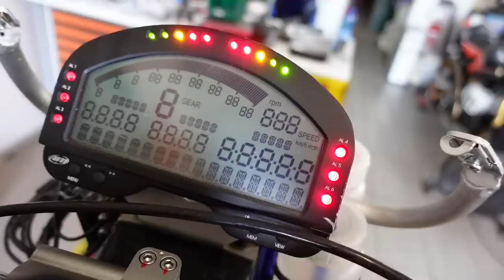Honda CBR600 WSSP ex @chrigama: diamogli un occhio!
Non capita proprio tutti i giorni di avere "per le mani" una moto che ha corso il Mondiale Supersport... è capitato con la (ex) moto di Christian Gamarino, la bellissima CBR allestita da Evan Bros, e ve la racconto in questo video!

Video a cura di Alex "Ferro" Ferrara

(corsi tecnici, corsi di guida strada/pista, manutenzione moto)

IL MIO SETUP:

Registro i miei video con Sony ZV-1
Webcam dirette: JEEMAK Webcam Full HD 1080p
Microfono wirless Boya BY-WM2G
Microfono Boya MM1
Gimbal FeiyuTech Vimble 2S
Supporto Manfrotto MCPIXI Pro
Registratore digitale Zoom F1-LP/IF
Luci: ESDDI Softbox x2